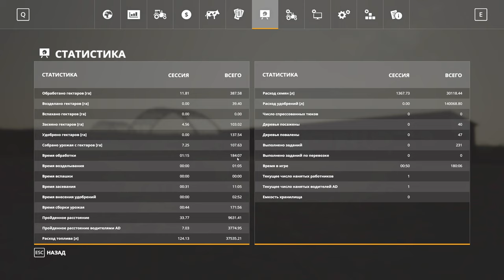FARMING SIMULATOR - NF MARSCH - ФИНАЛ